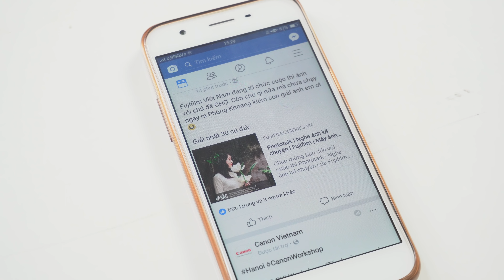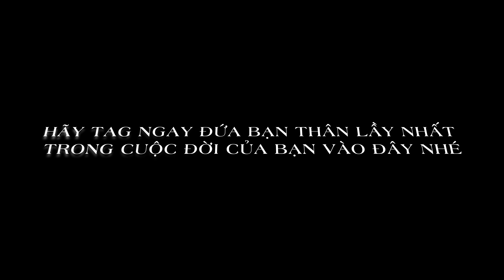Sự khác biệt giữa BẠN THÂN và BẠN THƯỜNG - 88 STUDIO hài hước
Sự khác biệt giữa BẠN THÂN và BẠN THƯỜNG
Clip mang tính chất vui vẻ. Anh em xem và cho ý kiến nhé

88 BOX - KÊNH REVIEW SẢN PHẨM CÔNG NGHÊ, GAME, FUNNY
Cảm ơn bạn đã theo dõi video của chúng tôi

Chúng tôi vô cùng biết ơn việc làm đó của các bạn!